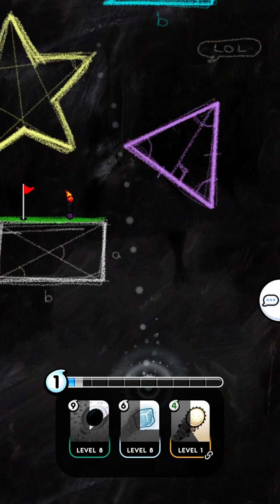[Golf Blitz] Locked Tunnel Ball Mod (Full)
I was lost 120 gems to win this challenge 😂